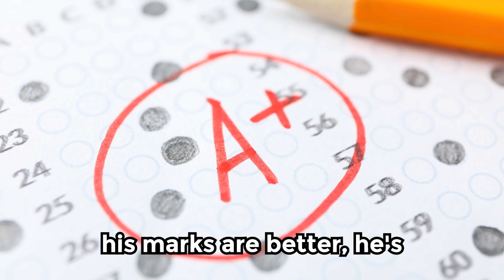Successful Life With Silva Method: Mind & Body Balance For Kids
Are you ready to unlock the secrets to a successful life with the Silva Method, where mind and body find perfect balance?

The Silva Method, pioneered by Jose Silva, has been a beacon of hope and empowerment for countless individuals worldwide. It's not just a technique; it's a way of life. Explore the transformative power of this remarkable technique and how it can shape your destiny. Unlock the secrets, manifest your desires, and step into a world where balance and success await.

In this video, we will explore the profound impact of the Silva Method on your life, delve into its remarkable success stories, and uncover its role in even unexpected areas like psoriasis treatment. Watch this video till the end to know how the Silva Method can help your child. By using the Silva Method, children can tap into their inner potential and enhance their cognitive abilities, setting them on a path to lifelong success. I hope you find this video useful, please do let me know your experience in the comment section below.

👉Know Your Coach - Stephen Dobos
Hi, I am Stephen Dobos, a Silva Method Scientist & Abundance Mindset Coach. On my channel, I Scientifically Test the techniques that will help you experience Abundance, Joy & Ease in your Life!

If you are interested in living in Abundance, Joy & Ease then you may be searching for "How to live an abundant life",  "How does the Silva Method work",  "What is abundance mindset", "How you can always have enough money",  "What is the best way to find your soulmate", I get it. I provide the Scientific tools to achieve these desires.

On this channel, I share the results of the Scientifically tested techniques so that you too can experience Abundance, Joy & Ease in your life.